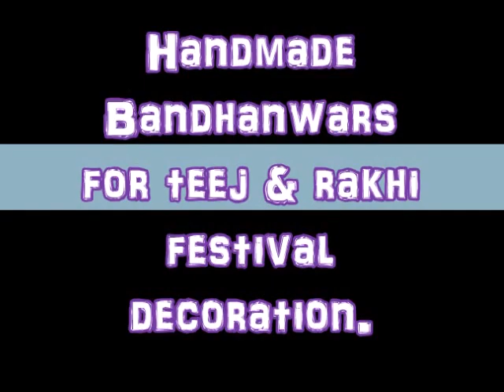Handmade Bandhanwars for teej & rakhi festival decoration By Laxmi Singla